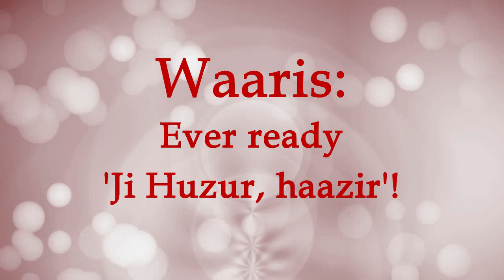Aaj ki Murli | Sakar Murli | 30 September 2019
God's Most Elevated Versions for Today